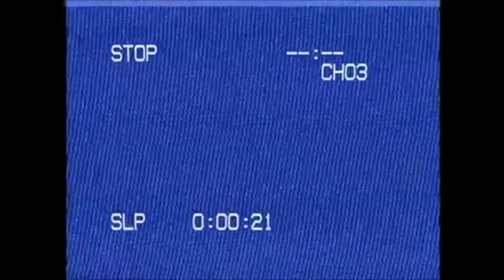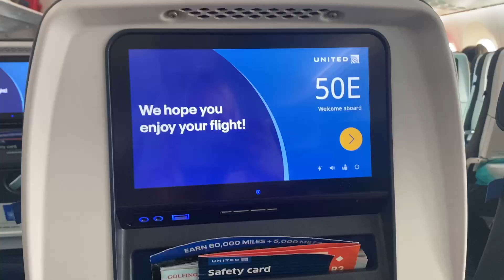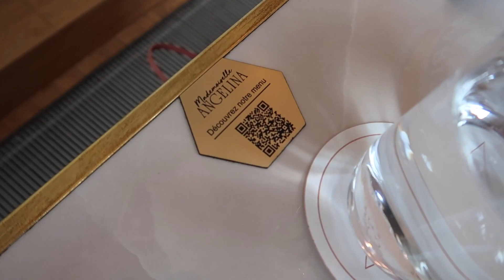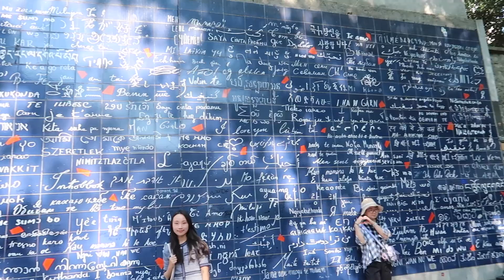come to PARIS with me: sightseeing, eiffel tower, travel | vlog | pt 1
come along for the first half of my trip to paris! I see the eiffel tower, saint-chappelle, notre dame, and tons of other sights. we have some good food and great days!

about me!
hi! my name's Emma and I'm a senior in college at the University of Scranton studying psychology. I make vlogs, lifestyle, and college videos and I love to share my experiences with everyone who watches my videos! if you like my content, subscribe, like, and comment to join our little family :)